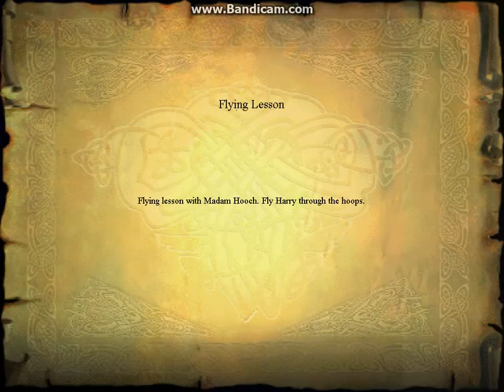Harry Potter és a Quidditch köve (HP1) 20 rész 1part